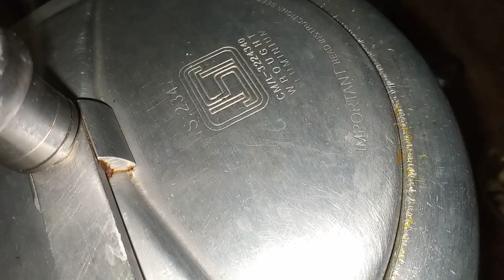Hare Matar Ki Dal | ताजा हरे मटर की दाल | Spicy Green Peas Dal | Pea Curry Masala | Green Pea Pulses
Ingredients For Green Peas pulses:-

Green Peas 500 g
Tomato 🍅 2
Green chillies 4
Green Coriander 2-3 tsp finaly chopped

Thanks for my viewers.God bless you.